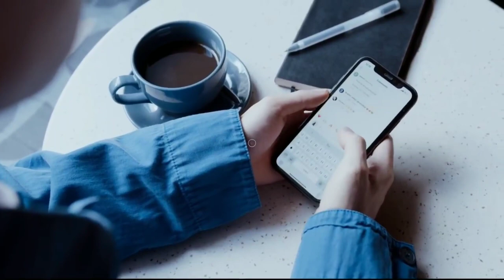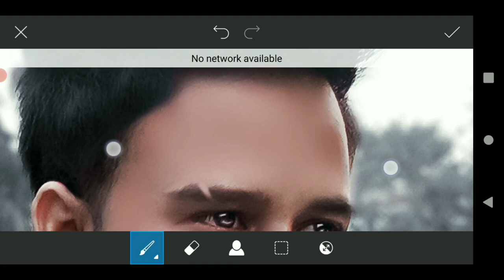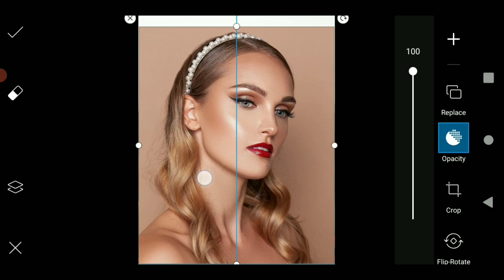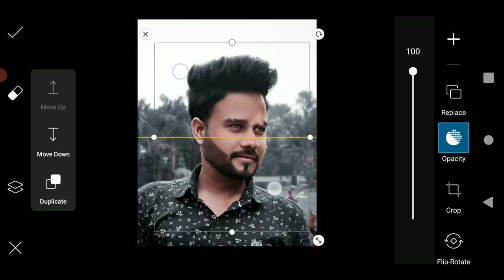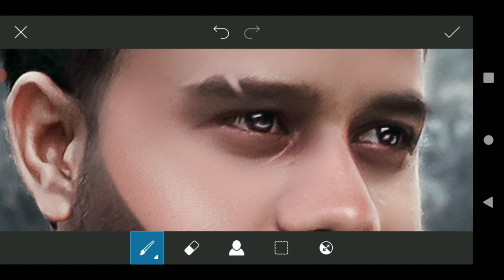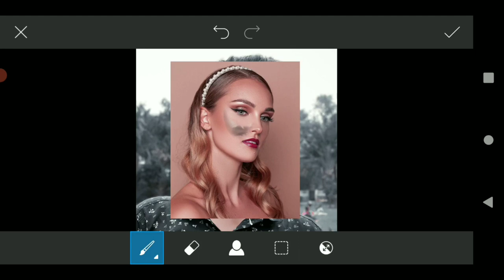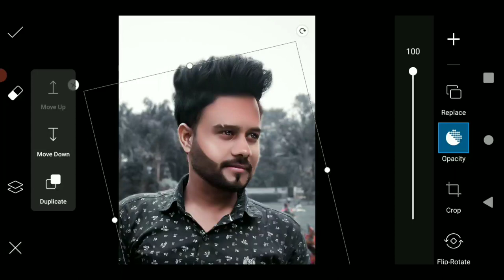Skin Retouching Tutorial in Mobile | Realistic Skin Texture | Smooth Skin | Xafar Studio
Hey What's UP Guys, Xafar Here In this Video, I'm Giving You full tutorial about how to do skin retouching and give smooth skin with original skin texture in your mobile further if needed you can also use Abode lightroom mobile for more vibrant colors.

CHECK OUT SOME SPECIAL EDITING.